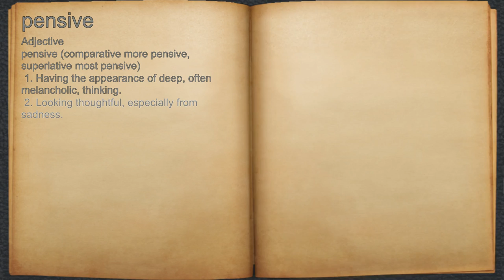What does pensive mean?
A spoken definition of pensive.

Intro Sound:
Typewriter - Tamskp